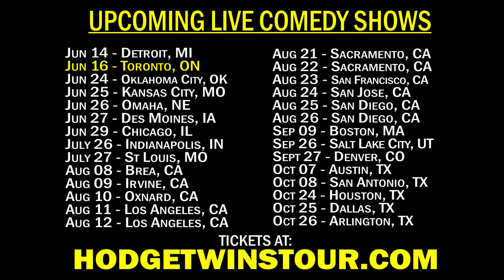My Dad's New Girlfriend